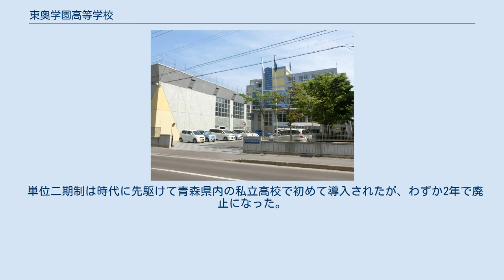東奥学園高等学校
日本の女子高等学校_(廃止)
日本の調理師養成施設_(高等学校)
東奥学園高等学校（とうおうがくえんこうとうがっこう）は、青森県青森市勝田二丁目にある私立高等学校。
隣に東奥幼稚園、道路向かいに東奥保育・福祉専門学院を併設する。
 複数の科があり、通信制もある。
元は女子高であり、共学化された後すぐは男子は少なかったが、近年はその自主性を重んじる校風が男子にも人気を集めており、男子もかなり入学している。
2005年5月時点の生徒数は男子299人、女子428人とかなり男女格差は縮小している。
進路は就職か専門学校進学が多い。
 新校舎は青森県内の高校ではあまり例を見ない地上6階建ての建物となっている。
コンクリートの壁面には橙色のリズミカラーガラスブロックがポイント的に使われた。
棟方志功記念館通りに面した場所はかつては東奥幼稚園の建物の場所であったが、この新校舎を建てる際に大幅に高校敷地に編入された。
 卓球部は県内有数の強豪校で、2006年第33回全国高等学校選抜卓球大会の男子学校対抗で3位に入賞した。
 スクールバスは青森市内・今別・むつ・弘前・五所川原の5方面に運行している。
 東奥女子高等学校時代の制服は夏は白セーラーで冬は紺のブレザーであった。
当時の略称は「東女（トンジョ）」であった。
 単位二期制は時代に先駆けて青森県内の私立高校で初めて導入されたが、わずか2年で廃止になった。